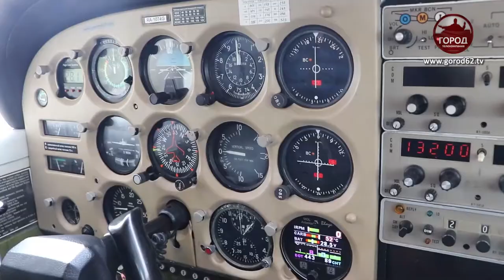С ВЫСОТЫ ПТИЧЬЕГО ПОЛЕТА